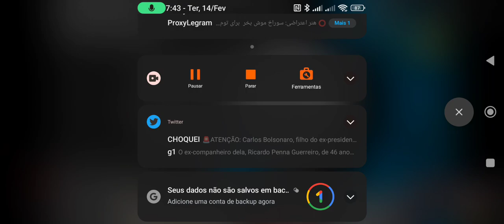workman dies jumped duel truck crash and underwater remake